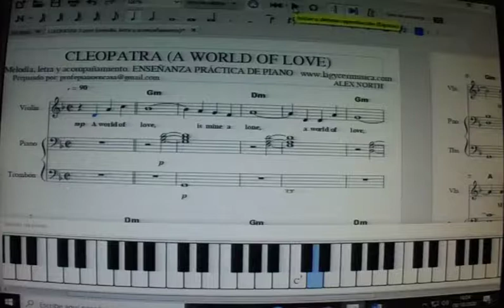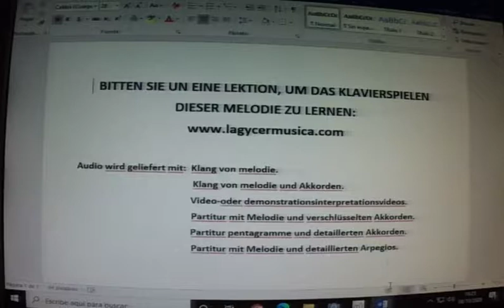CLEOPATRA con partitura para piano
VÍDEO PROMOCIONAL DE LA BANDA SONORA DE LA PELÍCULA CLEOPATRA. CURSO DE PIANO ONLINE. Vídeo efectuado para que mis ALUMNOS DE PIANO ONLINE encuentren una buena ayuda a la hora de estudiar e interpretar esta pieza musical. Canal especializado en la venta de clases prácticas para aprender a tocar el piano de forma amena, rápida, práctica, facilitada, eficaz y moderna, a partir de melodías concretas y con todos los recursos a disposición del alumno. El alumno que compra cualquiera de las clases que están a la venta, se encuentra como si tuviera el profesor de piano en su casa, debido a la gran cantidad de documentación que se le entrega: varias partituras, varios audios y varios vídeos, todo éllo relativo a la melodía objeto de estudio. Los audios y vídeos, al principio, sirven para solucionar las dudas que se le presentan al alumno. Y más tarde, para hacerse un auto examen y comprobar la eficacia del estudio efectuado